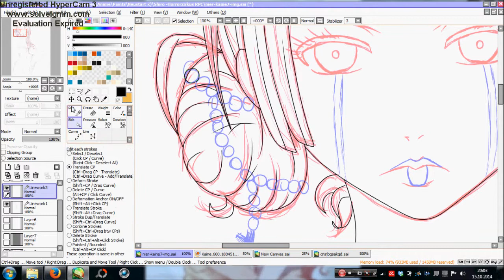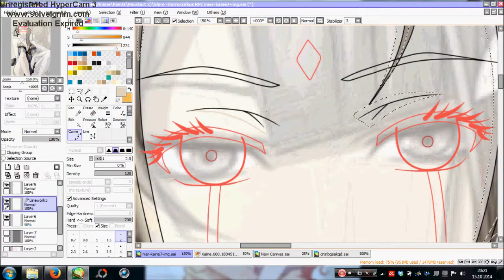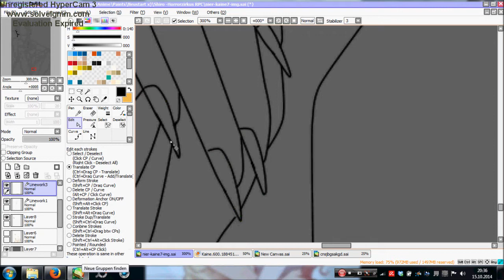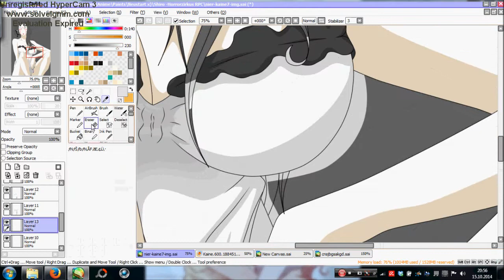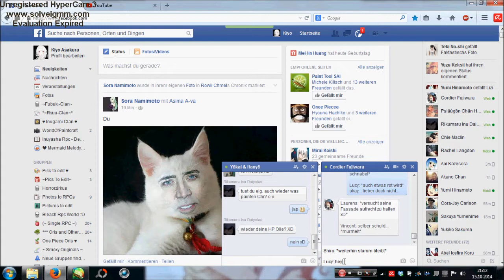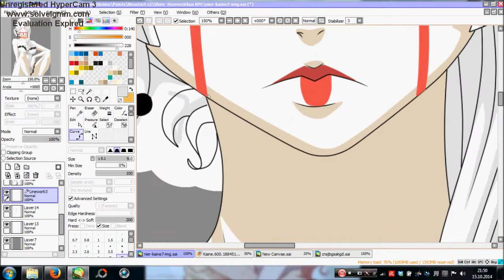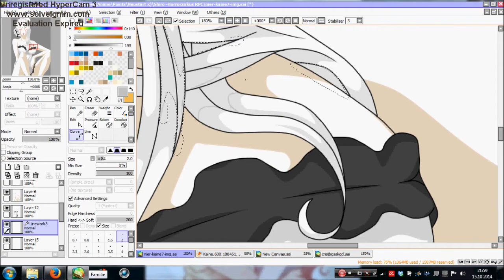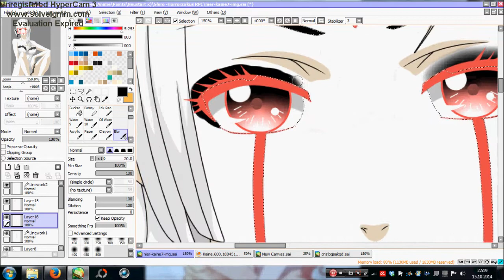Edit my new female Main | Shiro ♥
Shiro ist ein RPC vom Horrorzirkus einer Freundin ♥ Sie ist ein Deathsoul, alias sie frisst die Seelen  von Menschen mit positiven Erinnerungen :D

Chara: Shiro ♥

-Gift of a friend
-Right Round
-Sexy Bitch
-Monster

Programs:
-Paint tool sai
-Hyper Cam3

Original Picture;
Kaine